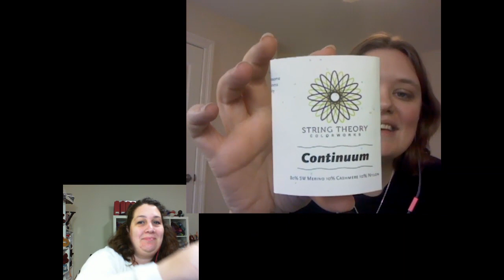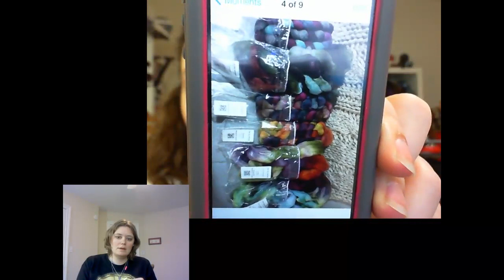TheKnitGirllls 192 - The Big Game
TheKnitGirllls 192 - The Big Game from TheKnitGirllls. Like this? Watch the latest episode of TheKnitGirllls on Blip!

This week we keep it short with just a couple of WIPapos;s, some spinning, and a viewer question.